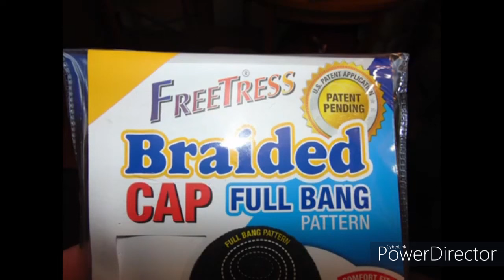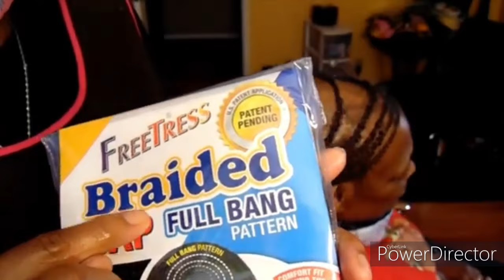Must-Have Protective Cap!" EASY INSTALLATION For Many Styles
**In This Video I Will Show you  THE BEST CROCHET TECHNIQUE EVER! THIS METHOD WILL CHANGE YOUR LIFE! I Willl Also  nShow You How To Create the Best Braid Pattern for those with Thin, Short, Bald, & Healthy Edges! This Technique is Absolutely Amazing!**
"PLEASE WATCH TO THE END TO SEE ALL THESE AMAZING TIPS, TECHNIQUES, & METHODS!"